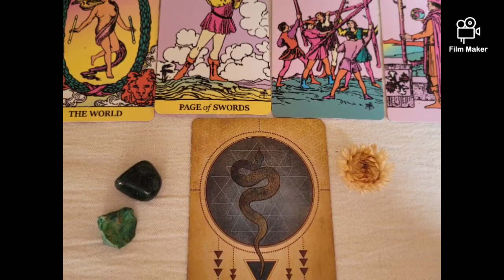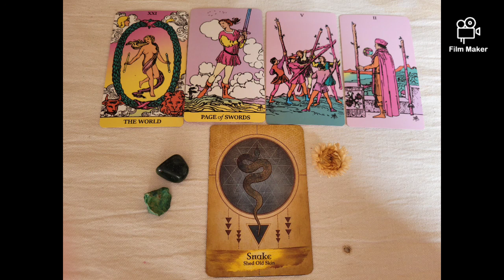TWICE SANA Tarot Reading ♑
🌸 Moonchild Vanessa 🌸